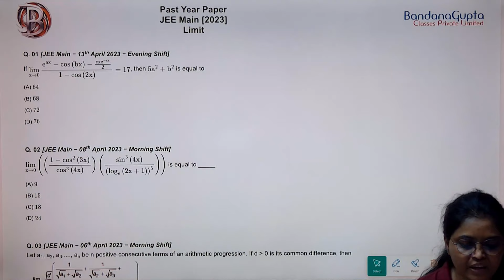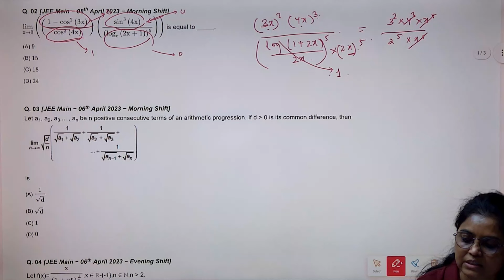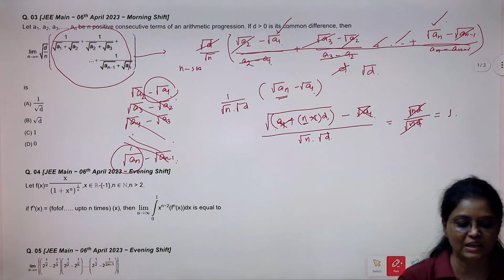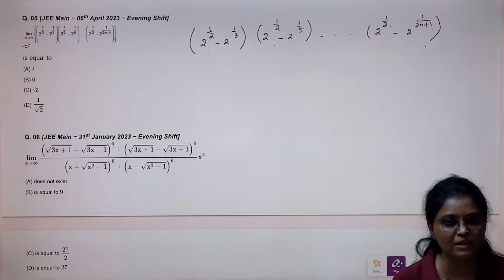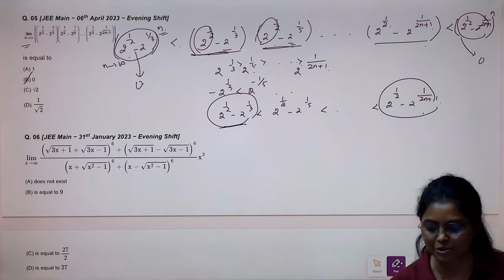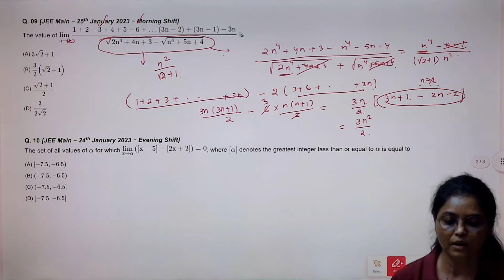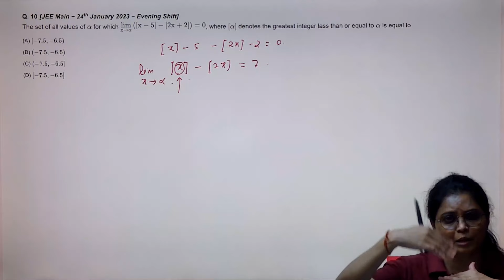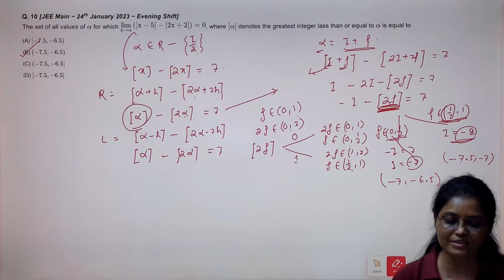📚 🚀LIMITS JEE Mains 2023 PYQs: JEE Mains and Advanced📚✨ Break All Barriers 🚀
🚀JEE Advanced: LIMITS and DERIVATIVES with easy tricks using PYQs 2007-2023! 💡🔍

Pyq of last 15 years jee advanced
Jee advanced chapter wise previous year questions
Jee advanced 2024
Jee advanced maths pyq chapter wise